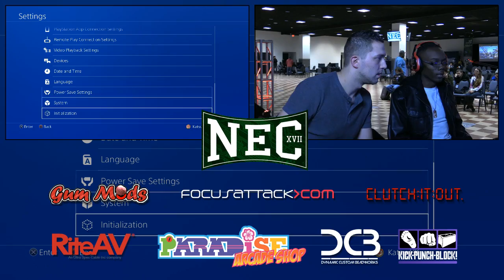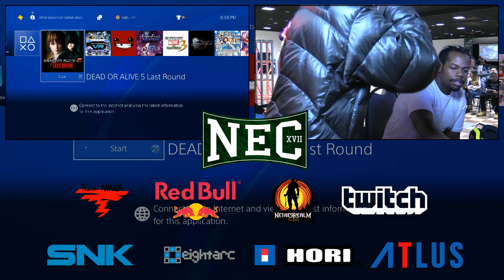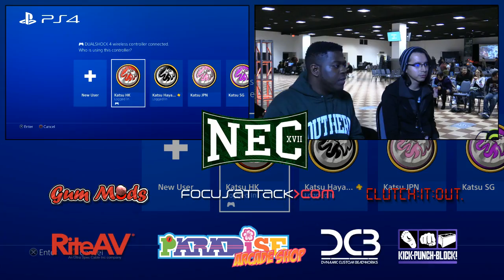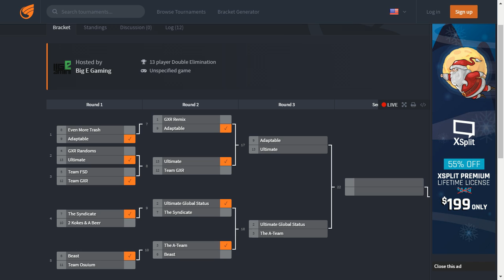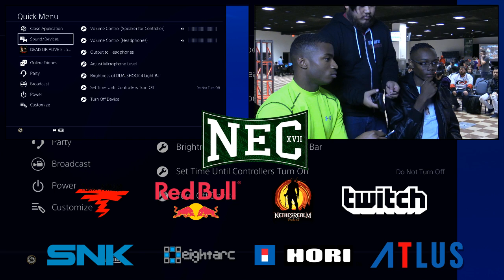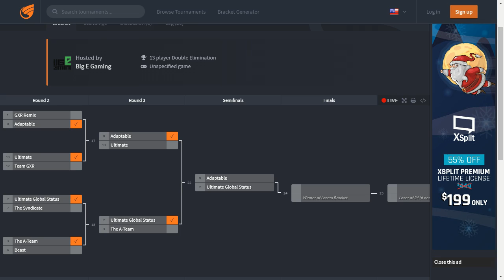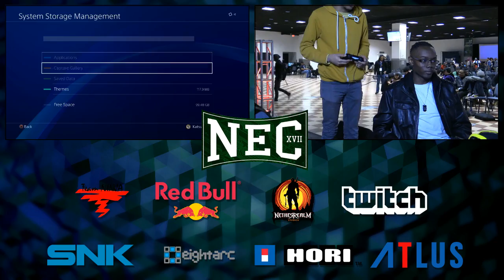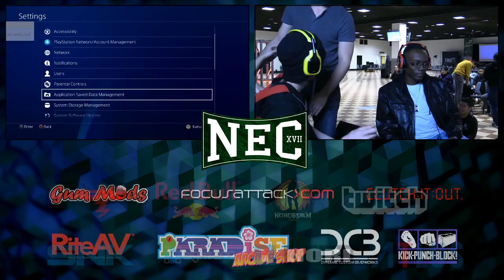NECXVII DOA5LR Exhibitions